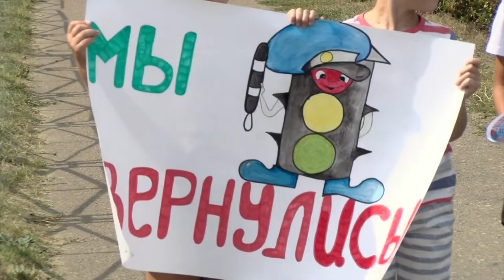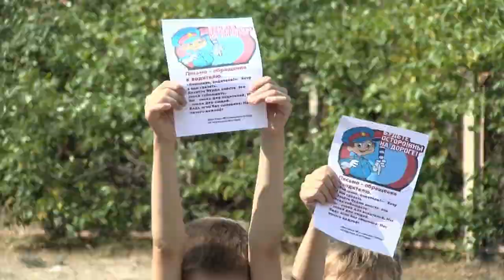Мы вернулись-2018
Профилактическая акция «Мы вернулись» привлекает внимание к проблеме детского травматизма на дорогах.